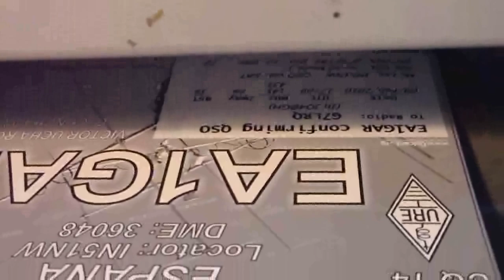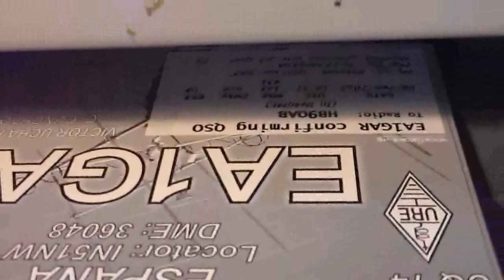QSL CARDS PRINTING WITH an Epson C-44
Un video de la impresora preparando unas cuantas QSL. La verdad es que ya va un poco cascada y los rodillos de arrastre fallan algo pero aún así el resultado para mi es satisfactorio.
El programa de log es el VQlog y las tarjetas están con papel de 180g para no ser demasiado rígidas.
Lo que realmente me gusta es hacer radio, pero claro, eso implica el tema de las QSL y hay que buscar la menera de que me lleve el menos tiempo en gestionarlas.
A video printer QSL preparing a few The truth is that it goes a little waterfall and drive rollers fail something but still the result is satisfactory for me.
The logging program is VQLog and the cards are with 180g paper not to be too rigid.
What I really like is to do radio, but of course that means the subject of QSL and we must find the Menera that takes me less time managing the .